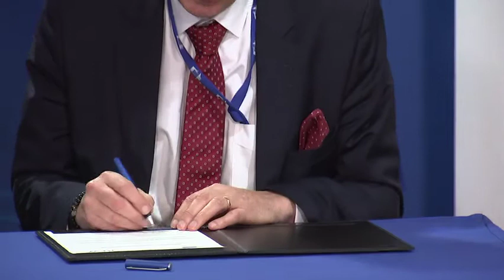Africa-Europe Alliance: Four new financial guarantees worth €216 million signed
The European Commission signed four guarantee agreements worth €216 million that will help unlock €2 billion to invest in renewables, urban infrastructure and start-ups in Africa and the Neighbourhood. The guarantees were signed with the European Bank for Reconstruction and Development (EBRD), the European Investment Bank (EIB), the German KfW Group and the Spanish development cooperation agency, Agencia Española de Cooperación Internacional para el Desarrollo (AECID), at the 4th Strategic Board meeting of the External Investment Plan (EIP).

Commenting on these financial guarantees, Jutta Urpilainen, Commissioner for International Cooperation and Development, said: “The agreements signed today, worth €216 million, will aim to unlock €2 billion in new investment in Africa and the EU Neighbourhood. These guarantees share in the risk and help mobilise and attract public and private investments. They will help boost the supply of renewable energy to communities and businesses in Africa and the EU Neighbourhood, help small businesses invest and create jobs, and make African cities more resilient to growing populations and the effects of climate change. They are an example of how the EU's new Green Deal initiative benefits citizens of our partner countries outside the EU”.

Commissioner for Neighbourhood and Enlargement Olivér Várhelyi added: “We want to ensure an investment boost that will drive forward growth and provide concrete benefits and opportunities to the people, for example when it comes to big infrastructure projects or the support to young entrepreneurs. The direct support to investment is a key element, but so are good governance and a conducive business environment that helps attracting investment, both domestic and foreign. This is why the External Investment Plan supports our partner countries also in developing more effective legal frameworks, policies and institutions that promote economic stability, sustainable investment and inclusive growth.”

Four guarantees, one goal: more investment where it's needed the most

These guarantees will significantly boost investment in renewable energy and increase access to finance for small businesses (MSMEs), while also improving investment in urban infrastructure and services in Sub-Saharan Africa and in the EU Neighbourhood.

·     Resilient City Development (RECIDE)

This €100 million guarantee agreement is signed with AECID, the Spanish development cooperation agency. It targets Sub-Saharan Africa and the EU Neighbourhood. It will help cities develop public-private partnerships and lower the risks for private investors involved in financing urban infrastructure, focusing on: energy efficiency, flood protection, public transport, water sanitation and solid waste treatment. The guarantee reassures lenders that they will recover at least some of their investment in the event of losses and lowers borrowing costs.

·     Boosting Investment in Renewable Energy

This €50 million guarantee agreement with EBRD will help to scale up investment in renewable energy in Ukraine and in the EU Southern Neighbourhood, in particular in Jordan, Lebanon and Tunisia. It will substantially boost renewable energy potential. The guarantee will help to generate a total investment of up to €500 million and is expected to provide 340 MW of additional installed renewable energy capacity.

·     Supporting Investment in Sustainable Energy

This €46 million guarantee agreement with the KfW Group will help to expand the generation of renewable energy in Sub-Saharan Africa and cut the region's carbon emissions and increase energy efficiency. It will partially cover the offtake risks in renewable energy projects, such as windfarms and solar energy. This guarantee will give many more people access to energy and reduce power shortages.

The EU External Investment Plan has three pillars. The first is finance. Through financial guarantees, the EU mitigates the risk in countries with difficult environments so that private investors and development banks will lend to entrepreneurs or finance development projects.

The plan's second part is technical assistance. This funds experts who help authorities, investors and companies develop new projects. Technical assistance may include, for example, market intelligence and investment climate analysis, targeted legislative and regulatory advice, support to partner countries in implementing reforms, chains and identification, preparation, and help to carry out necessary investments.

The third pillar consists of investment climate support. The EU works closely with governments in partner countries to help them improve the conditions which investors need like a good business environment and political and economic stability. The EU also brings together governments and business to discuss investment challenges.